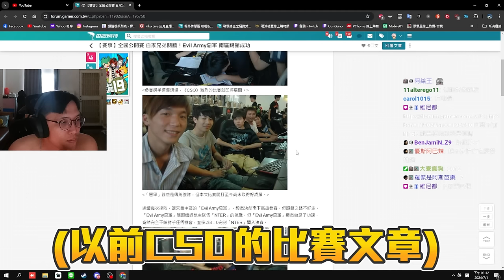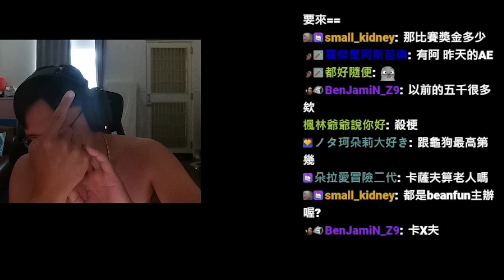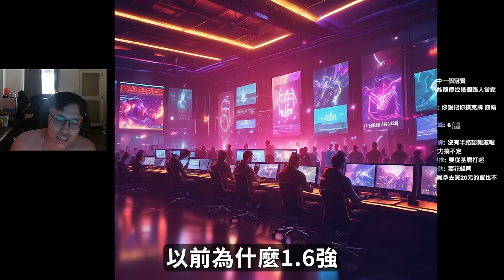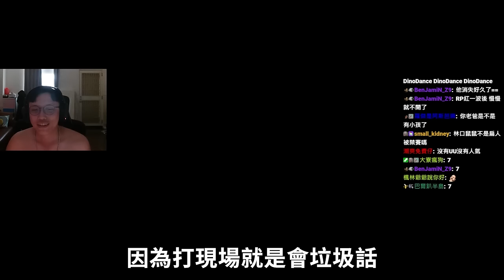比賽故事🔥 ! 國中和龜狗CSO組隊比賽的故事🐢 15歲的冠賢+16歲的龜狗丨賢聊Time丨【🔫冠賢🔫 】 by winnie